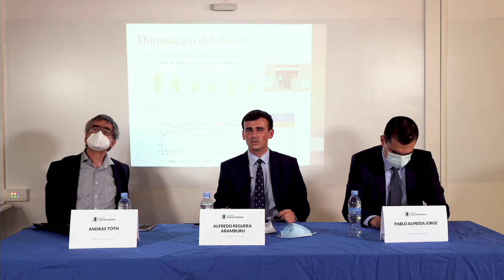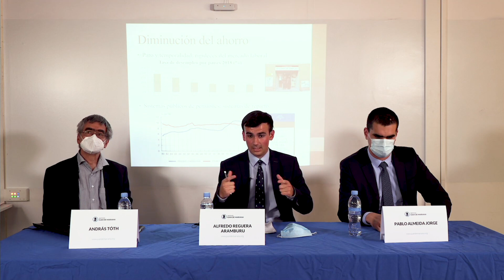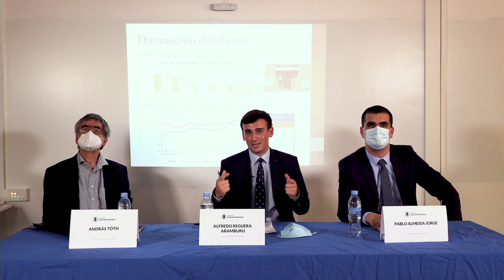I Bloque de comunicaciones - XIV Congreso de Economía Austríaca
I Bloque de comunicaciones del Congreso de Economía Austríaca XIV con:
- Los sistemas de cuentas nocionales; fomento del ahorro real para generar riqueza (Alfredo Reguera Aramburu)
- A forgotten misean: remembering Phillip Cortney (Pablo Almeida Jorge)
- ¿Y los trabajadores? Una visión mengeriana (András Tóth)